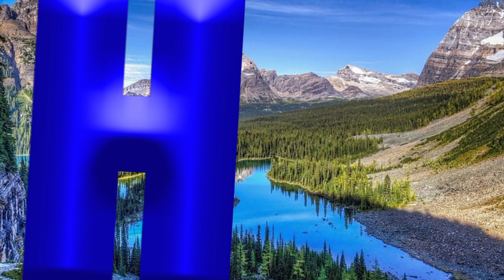ABC Song | Phonics Song | A is for Apple | ABC Alphabet Songs for Children